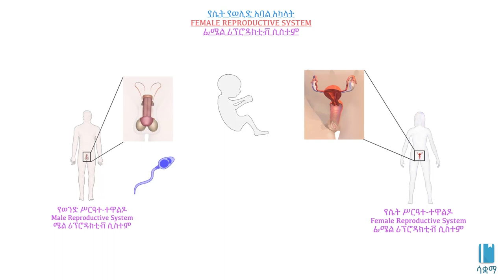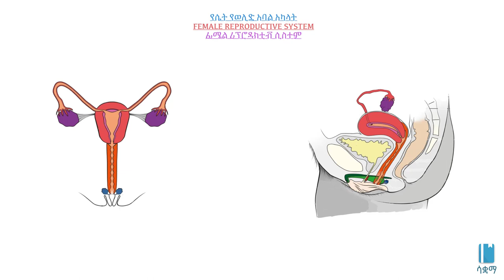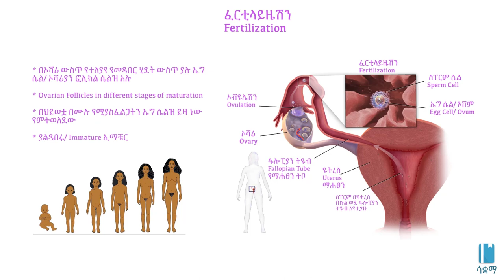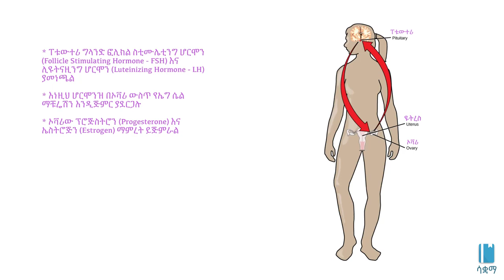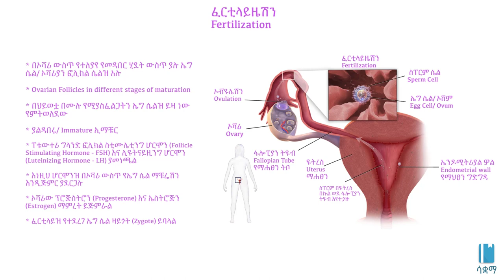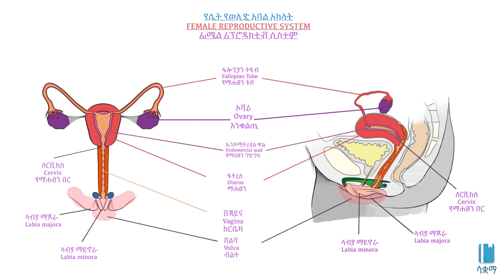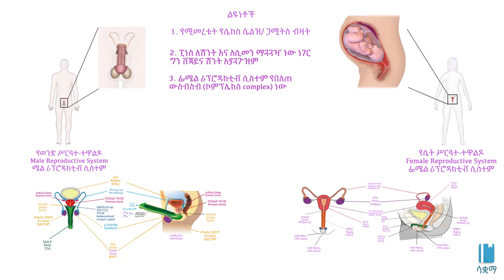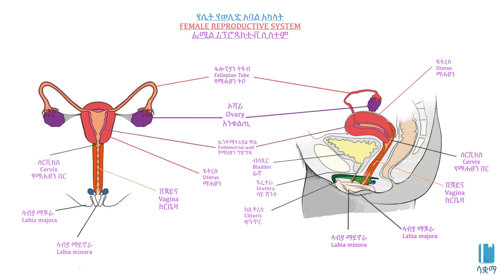Female Reproductive System | የሴት የወሊድ አባል አካላት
In this video we learn about the human female reproductive system and with the use of diagrams, we take a closer look at the role each organ plays within the reproductive system. We also briefly look at how fertilization takes place.

በዚህ ቪዲዮ ስለ ስለ ሴት የወሊድ አባል አካላት እንማራለን እና የያንዳንዱ አባል አካል ተግባር ከነምስሉ እናያለን:: በተጨማሪም የዘር ማፍራት የት እና እንዴት እንደሚከሰት እንማራለን::